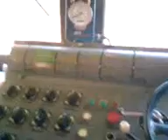CESTA ZE SUCHDOLU N. ODROU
na lokomotivě v kabině strojvedoucího při cestě ze Suchdolu nad Odrou asi kolem 12.ti hodin